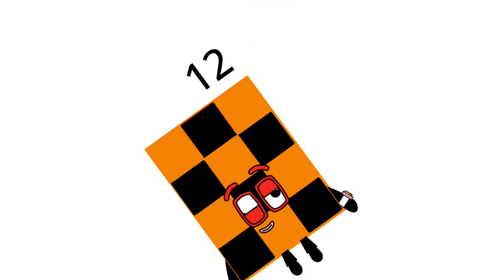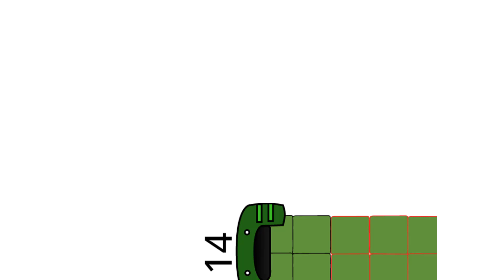SummerLearning Numberblocks - Numberblocks Skip Counting | Learn To Count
I Found It On Scratch Hope You Like It ?
Numberblocks roasting my walmart version
Numberblocks Dancing to "Sugar We're Goin' Down"
Numberblocks
Numberblocks - Split Numbers
Numberblocks - Five and a Half
Numberblocks Division Table 2 | DIVIDE NUMBERS BY 2
Numberblocks Learn To Count
SummerLearning Numberblocks
Numberblocks Skip Counting From 0 (Zero) to 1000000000 (One Billion)
Hello! This is a new video of the Phonics series! Watch English stories, listen, Read aloud and have fun learning English!
Let's study English with lovely new characters.
►►► About Novels Online VOV Channel: Hello! 💚 Thanks that you are here! 💕 Have a nice time watching video on our channel.